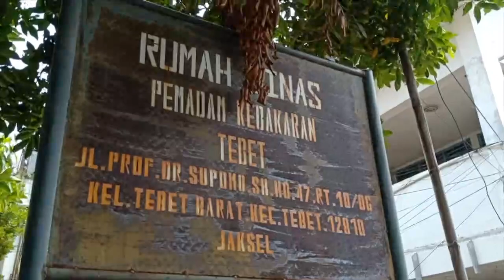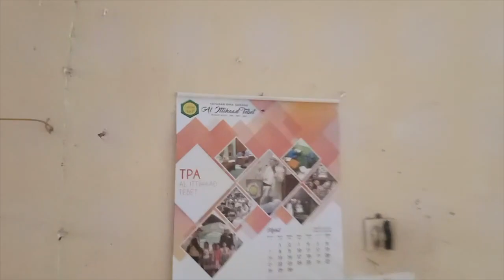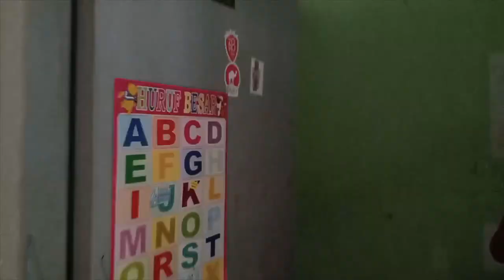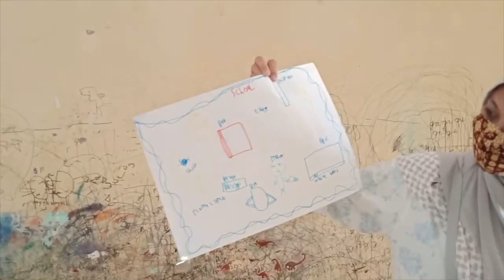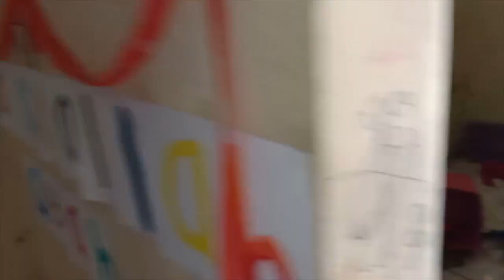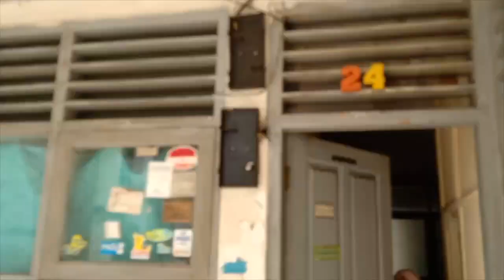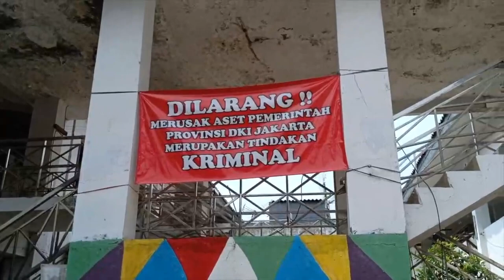Asrama Tebet Dibongkar